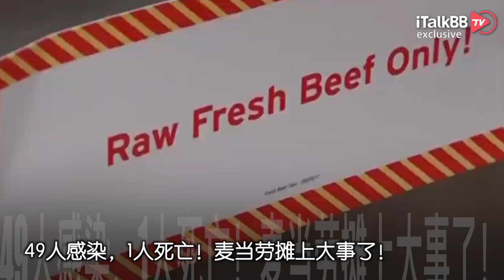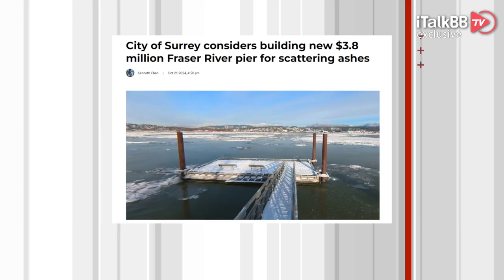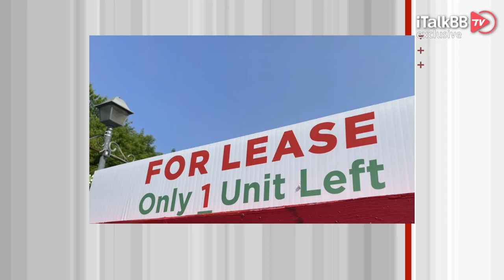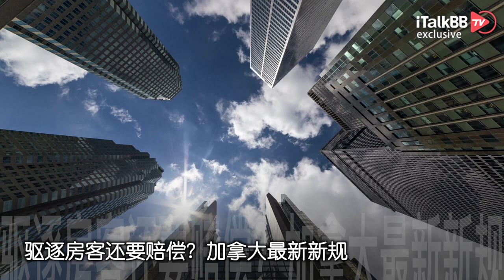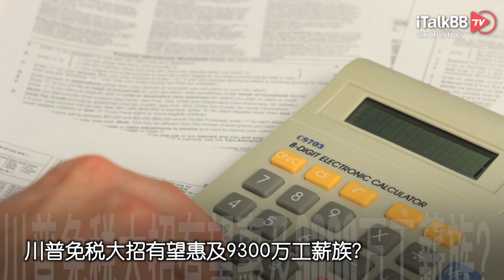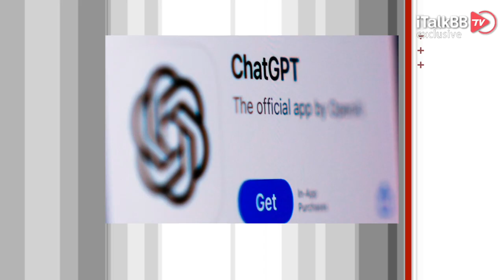49人感染 1人死亡！麦当劳摊上大事了！加政府要花$380万把“加拿大河变恒河” 全网炸锅！7大摇摆州 贺锦丽暂时领先四州！加拿大新规：驱逐房客还要赔偿？川普免税大招有望惠及9300万工薪族？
10月22日星期二，美国联邦卫生官员表示，麦当劳四分之一磅牛肉汉堡（Quarter Pounder）相关的大肠杆菌疫情已导致至少10人住院，1人死亡。根据联邦疾病防治中心（CDC）的数据显示，从9月27日至10月11日，科罗拉多州一名老年人因感染去世，还有一名儿童因严重的肾脏并发症住院。49名患者均感染同一种O157大肠杆菌，大多数病例来自科罗拉多州或内布拉斯加州。
据CBS报道，科罗拉多州有26名患者，内布拉斯加州报告了9例病例，犹他州和怀俄明州各有4例，爱荷华州、堪萨斯州、密苏里州、俄勒冈州和威斯康星州也出现了病例。调查显示，“大多数”患者曾食用麦当劳的四分之一磅汉堡，调查人员正努力确认是哪种食品成分被污染。美国农业部、食品和药物管理局以及州卫生官员也在对该事件进行调查CDC认为，切片洋葱很可能是污染源，食品药品监督管理局（FDA）的调查人员正在核查这些洋葱是否被出售给其他企业。截至目前，CDC和其他健康及食品监管机构尚未发布任何召回通知。